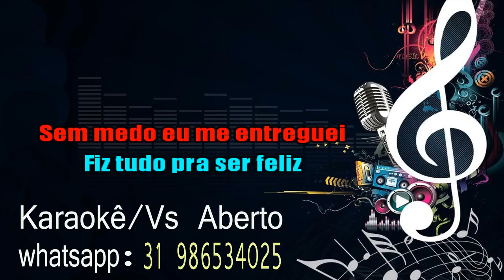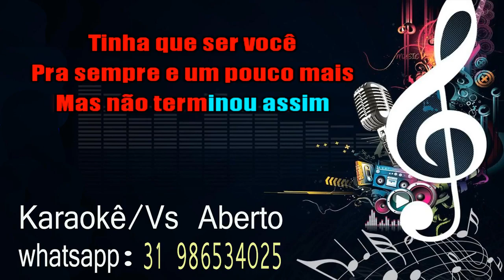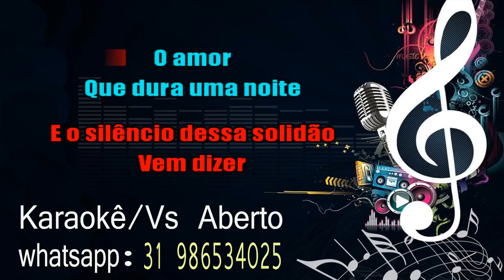Mentira Que Virou Paixão Jefferson Moraes Multipista